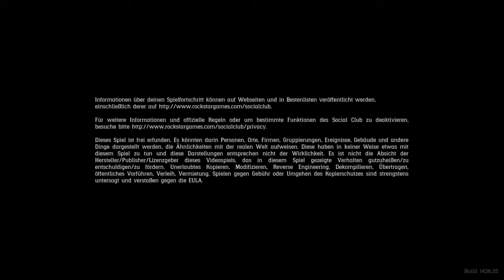Red Dead Redemption 2 MaxbetweendaLegs abliefern